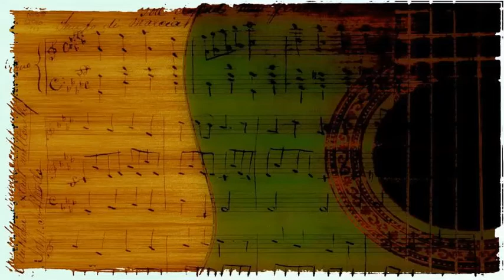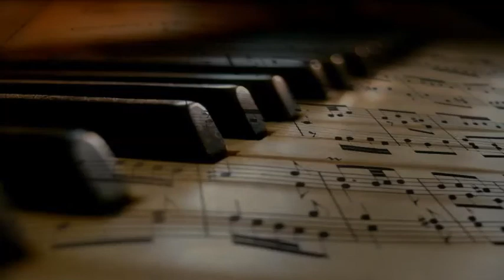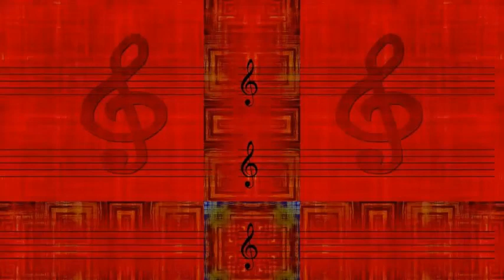Duke Ellington - Almost Cried Flirtibird